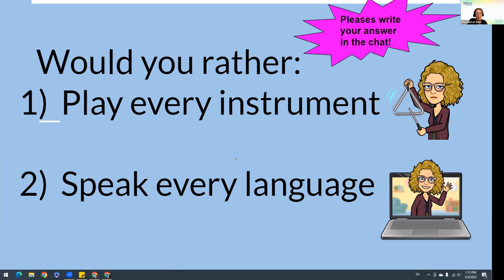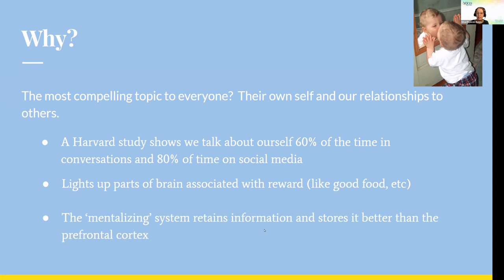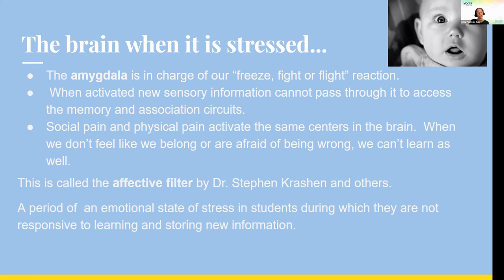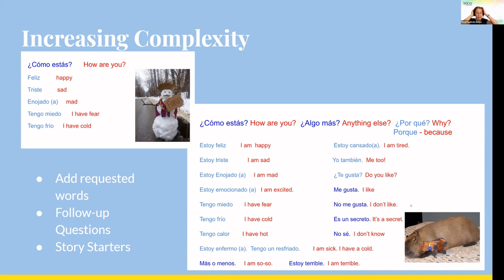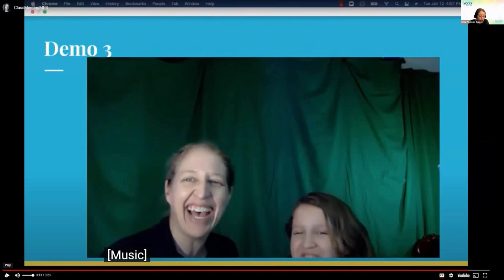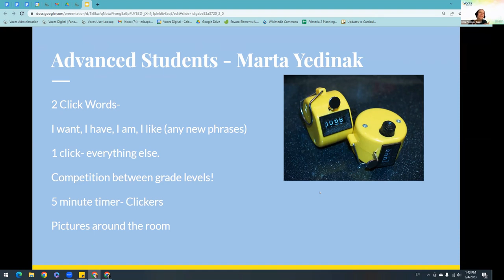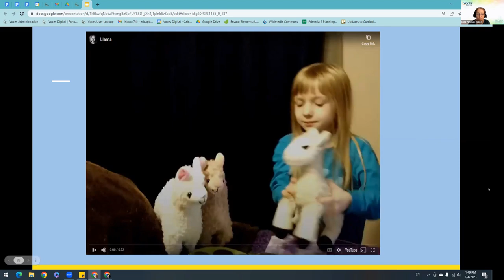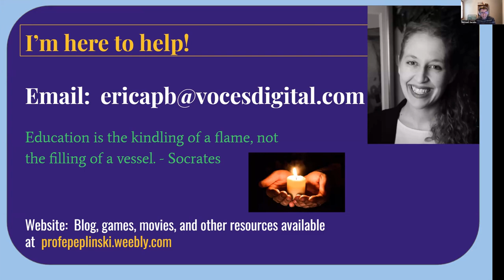Voces Spring Conference 2023 - Erica Peplinski-Burge - The Power of Community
We are social creatures, and our brains learn at their best when we are in an environment where we feel safe and supported. In this session you will learn how to cultivate this environment and build an emphatic and supportive classroom that connects your students to yourself and each other through Class Meeting, Student Surveys, Games, and Class Pets. Attendees will leave this session with low to no prep activities you can apply in your classroom next week!